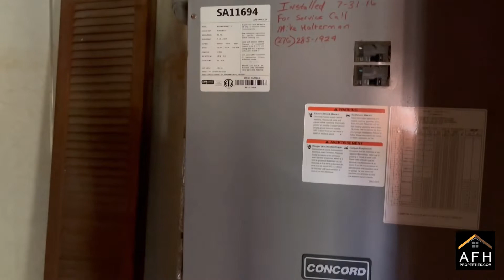🔥 Pre Reno House For Sale: 🏠 1763 Rock Springs Rd, Kingsport, TN 37664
🔥 FLIPPER'S PRE RENO SALE 🚨 1763 Rock Springs Rd, Kingsport, TN 37662

ARV: $199,000

Estimated Repairs: $52,000

3 Beds | 2 Baths | 1,440 SqFt | 0.48 Acres | 1953 Built

GREAT INVESTMENT PROPERTY:

This is a great investment property! The home has been completely gutted and has new subfloor throughout. The electrical panel has been rewired and replaced. New water lines throughout the property.

With some renovation, this home could be turned into a beautiful, spacious, and comfortable place to live.

The 1/2 acre lot provides plenty of room to grow, and the location is excellent – close to schools, shopping, and other amenities.

Don’t miss out on this opportunity – call today for more information!

PROPERTY CONDITION:
🟤 Roof: Repair
🟤 A/C-Heating: No Issues
🟤 Kitchen: Replace
🟤 Baths: Replace
🟤 Flooring: Replace
🟤 Windows: Replace
🟤 Foundation: Repair
🟤 Electrical: Replace
🟤 Plumbing: Repair
🟤 Basement: N/A

💲💲 MAKE US AN OFFER! 💲💲
WE WILL CONSIDER EVERY OFFER!

Property Walk-Through requests with a preliminary offer will be given priority.